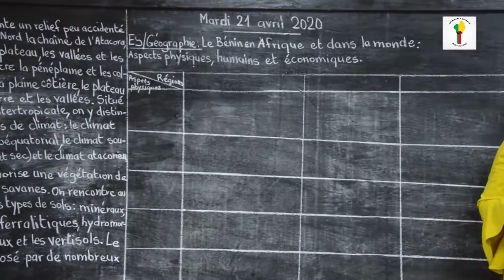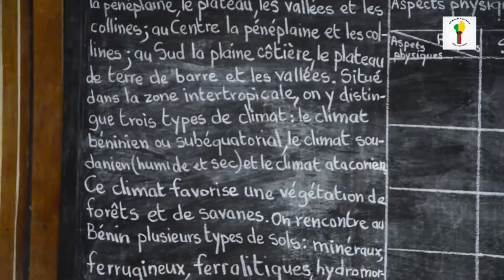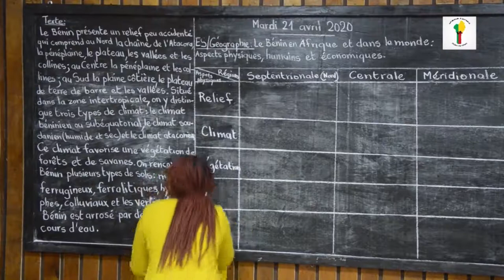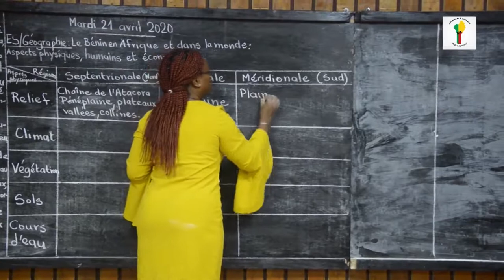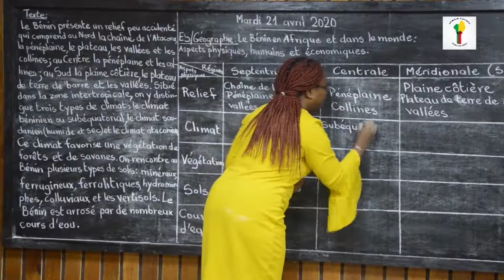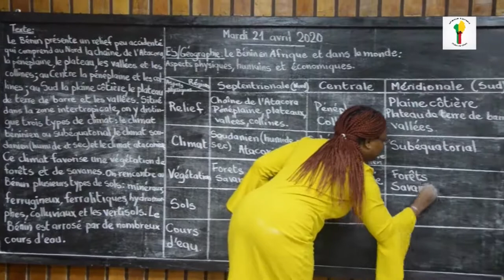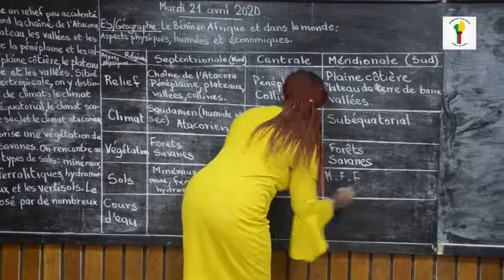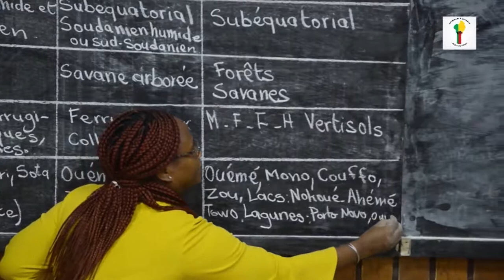Education Sociale CM2: Le Bénin en Afrique et dans le monde.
Classe : Cours Moyen 2 (CM2)
Matière : Education Sociale
Notion : Le Bénin en Afrique et dans le monde
Enseignant : Eudine SEGLA